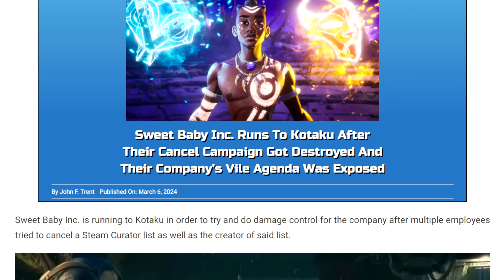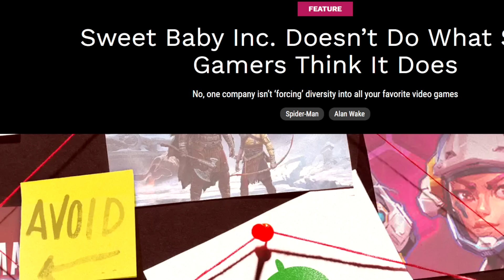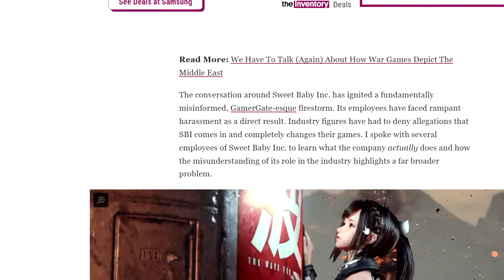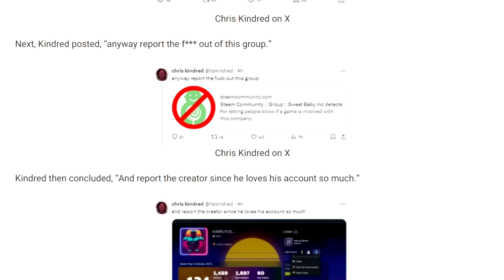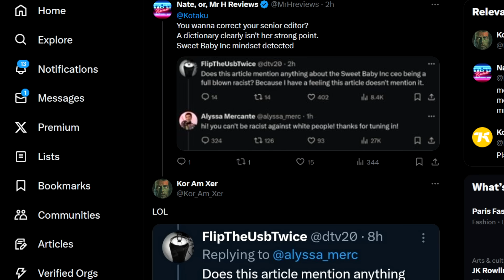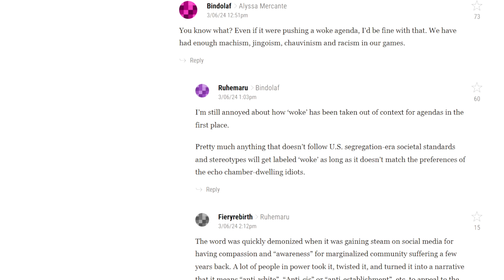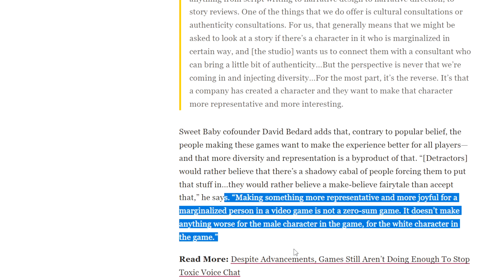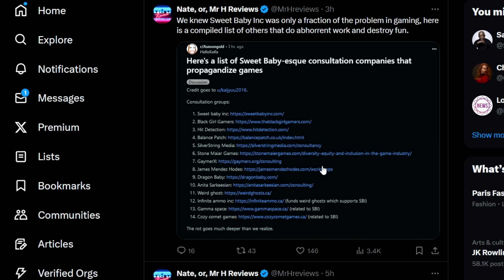Sweet Baby Inc EXPOSED! More Woke Games Companies Revealed!